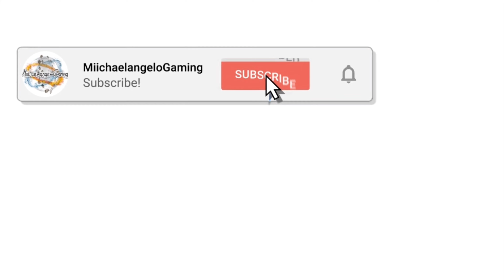Francis Ngannou Highlights 🔥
If You Are Into Awesome Art